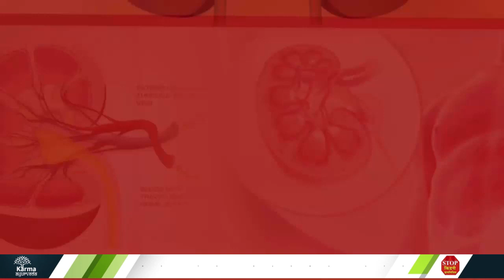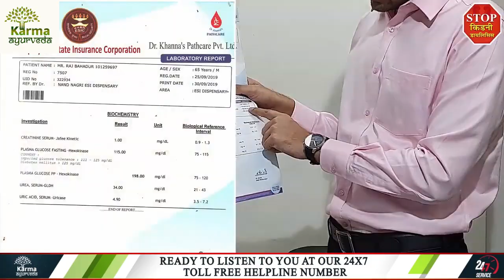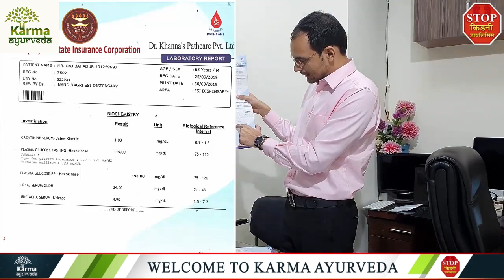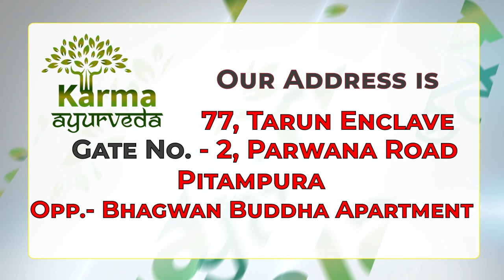Creatinine Levels Normal Range | Ayurvedic Creatinine Treatment | Kidney Function Test in Hindi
Creatinine Levels Normal Range | Ayurvedic Creatinine Treatment | Kidney Function Test in Hindi | karma Ayurveda kidney treatment,ayurvedic medicine for kidney | creatinine test | creatinine levels high

Ensure the treatment you are taking for high creatinine does not cause other organs like the heart.

If you are a kidney patient and tired of trying different methods to deal with it, contact our kidney specialist, Dr. Puneet.

The doctor holds a degree in BAMS and is an Ayurvedic expert. With his holistic approach, the doctor helped more than 1,20,000 kidney patients.

Here is one more happy face from the patients of Dr. Puneet.

Mr. Raj Bahadur Singh consulted us when his serum creatinine was 4mg/dL. His condition was severe; he had complications like swelling in the legs, joints, and hands. Yes, before approaching Dr. Puneet, the patient tried his fortune in the Allopathic method. Unfortunately, that treatment did not meet the expectations of the patient.

Meanwhile, Mr. Raj was looking for a permanent solution to his health problems; he got to know Dr. Puneet through the YouTube channel Karma Ayurveda.

The patient commenced consuming Ayurvedic medicines, due to which his creatinine level came down to 1 mg/dL. Along with this, Ayurvedic medicines worked to eliminate the side effects of kidney disease and high creatinine.

If you still think that it is not possible to reduce creatinine levels without dialysis. Then, try your hand in Ayurveda. We have scientifically proven that Ayurvedic treatment can revive your vulnerable or damaged kidneys.

In Ayurveda, every disorder and health ailment is curable with herbs, and diet belongs to mother nature. To combat or treat diseases, you need to revive your body’s natural strength.

Here at Karma Ayurveda, we not only eliminate the disease from your body. However, we cure the person, improve his immunity, strengthen his organs, and clean the blood.

We work on the whole system, not only the defective one.

To reach us, share your contact and disease details in the comment section.